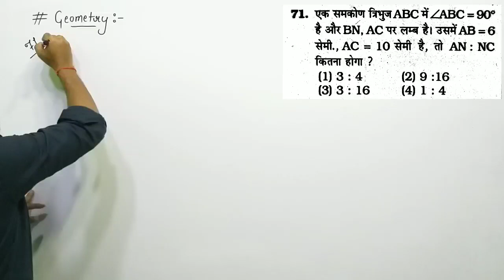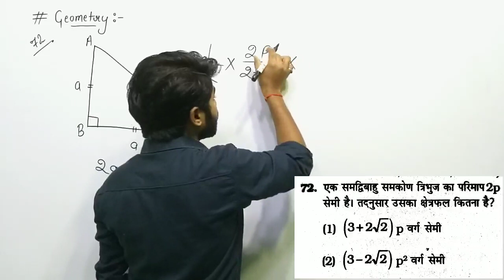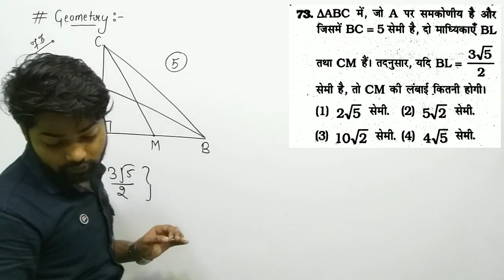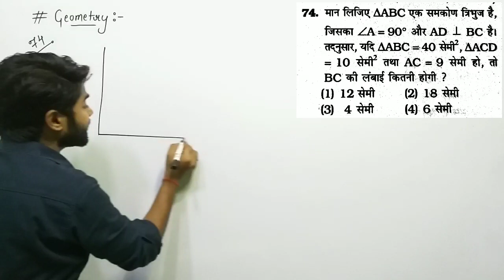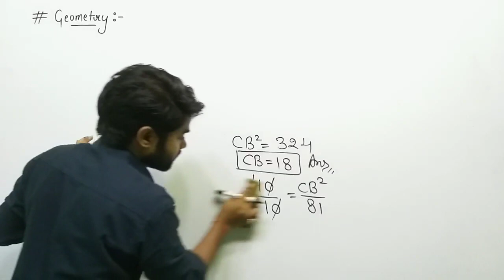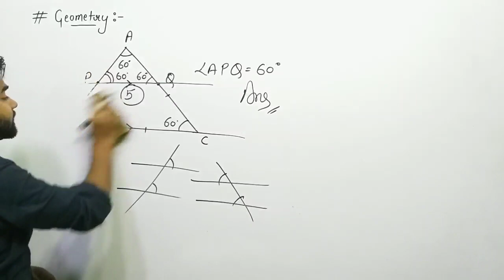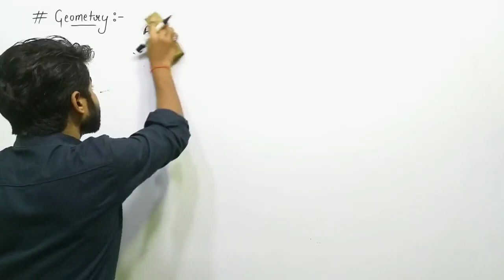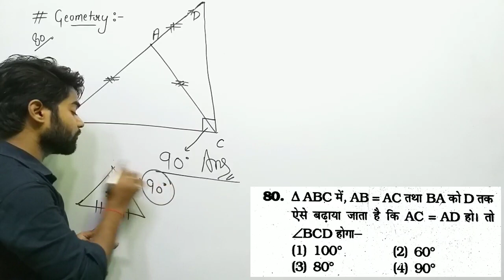GEOMETRY BY ANKIT SIR | MATH SPECIAL CLASSES | KIRAN BOOK SOLUTION